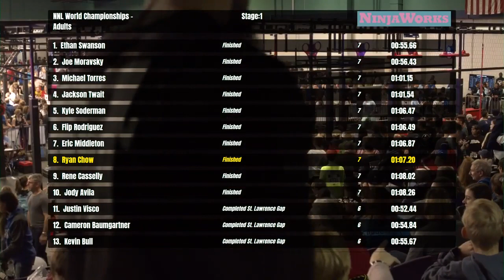Grant McCartney Stage 1 | 2020 NNL World Championship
The Island Ninja shows up for big ninjas everywhere by conquering his second Stage 1 in three years.